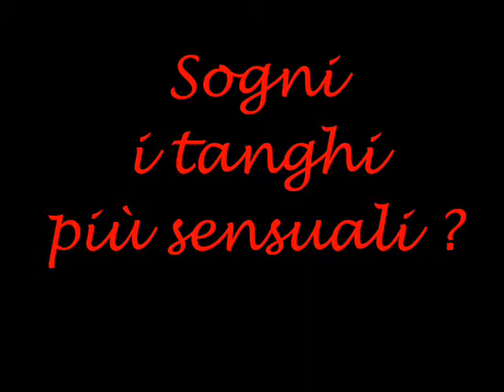TANGO STORY QUARTA PUNTATA.wmv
By El Cocoliche -  to be continued